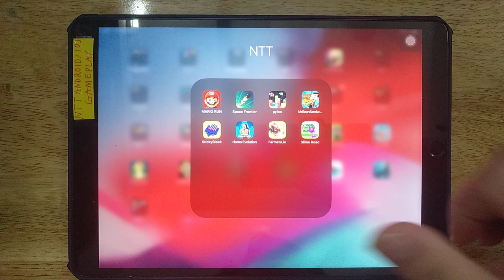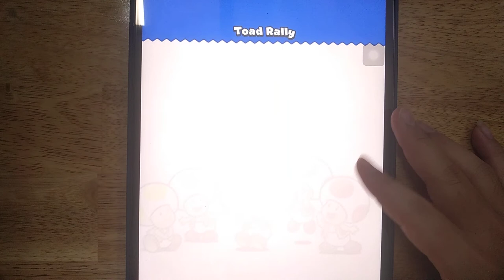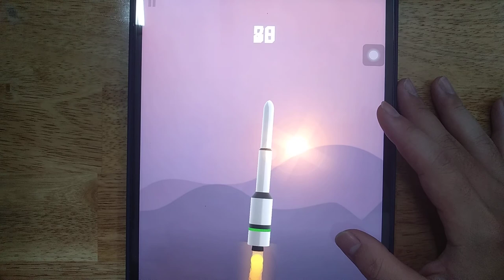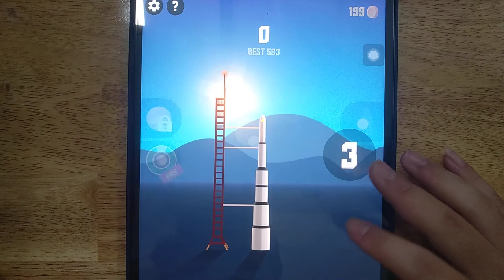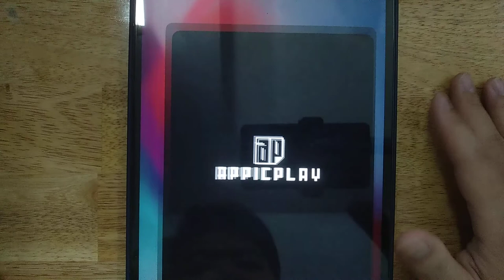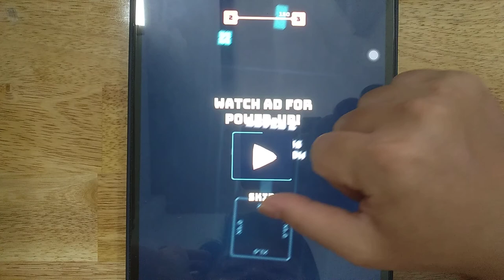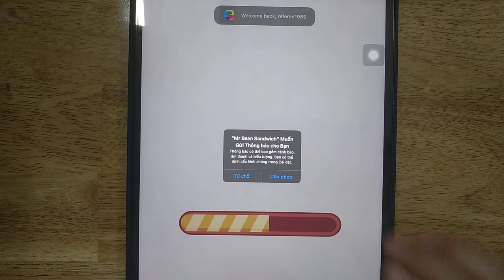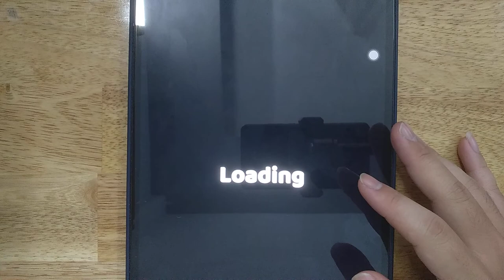Space Frontier, Mario Run, Pylon, Mr Bean Sandwich, Sticky Block, Homo Evolution, Farmers io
Mario Run, Space Frontier, Pylon, Mr Bean Sandwich, Sticky Block, Homo Evolution, Farmers.io, Slime Road

Android GamePlay
iOS GamePlay
iPad GamePlay
GamePlay Walkthrough